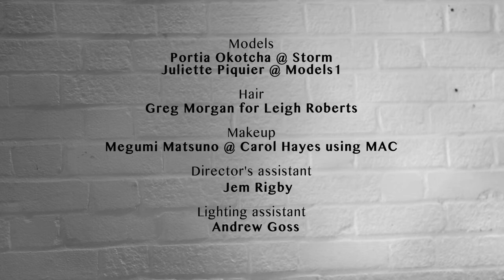Obsidian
Fashion Film directed by Fabrizio Rainone - produced by Loft Studios - Blamma! Blamma! / Feat Femme / Obsidian-Oblivion (Deleted Records)